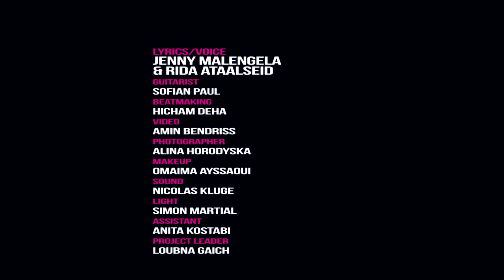Good Vibes 2020 ** Jennifer Malonga & Rida Ataalseid "OVER YOU"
Jennifer Malonga & Rida Ataalseid, passionnés de sons R&B, Soul et Pop, ont deux timbres de voix différents. Sur ce morceau, ils sont accompagnés à la guitare par des notes mélodiques jouées par Sofian Paul
Paroles/Voix: Jennifer Malonga & Rida Ataalseid
Guitare: Sofian Paul
Beatmaking: Hicham Ayoka
Son: Nicolas Kluge
Lumières: Simon Martial
Assistante: Anita Kostabi
Makeup: Omaima Ayssaoui
Photographe: Alina Horodyska
Vidéo: Amin Bendriss Photography
Porteuse de projet: Loubna Gaich
Imagine 1080 #, le projet jeunes de la Maison des Cultures, soutient les jeunes dans leurs projets artistiques !